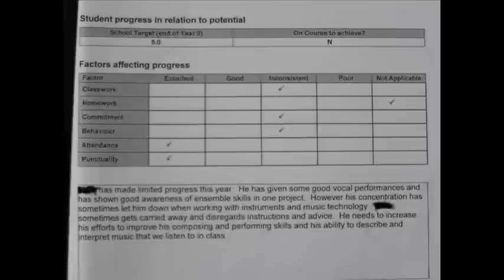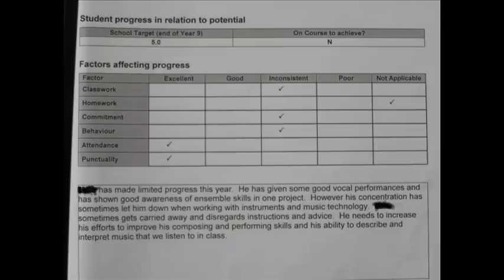Kosheen - Catch (im gonna catch you if i can)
The original version of the classic dance song "Catch" By "Kosheen".